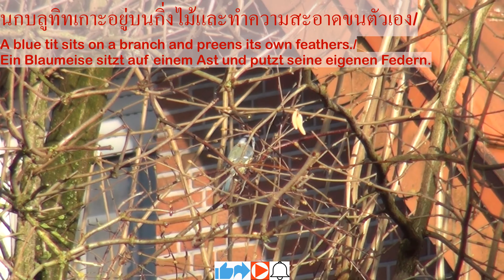Blaumeise นกบลูทิททำความสะอาดขนตัวเอง/A blue tit cleans its own feathers on a tree.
Eine Blaumeise reinigt ihre eigenen Federn an einem Baum.

นกบลูทิทตัวนี้กำลังทำความสะอาดขนตัวเองอย่างเมามันเป็นเวลานานมาก

นกบลูทิทเป็นนกที่พบเห็นได้ทั้งปีตามป่าหรือในสวนในประเทศเยอรมนี หรืออาจจะประเทศอื่น ๆ ในยุโรป
ลักษณะของนกบลูทิทคือมีกระหม่อม ปีก หาง สีฟ้า แก้มสีขาว อกสีเหลือง จะงอยปากเล็กน่ารักมาก ตัวผู้และตัวเมียจะคล้ายกันมาก แต่สีของตัวผู้จะสว่างกว่าเล็กน้อย ตัวเมียขนาดเล็กกว่าตัวผู้เล็กน้อย
มีขนาดเล็กกว่านกเกรททิทเล็กน้อย คือมีความยาวประมาณ 12 ซม. น้ำหนัก 11 กรัม

This blue tit has been frantically cleaning its feathers for a very long time.
This bird can be seen all over the year in Germany or in other European countries.
The blue tit has blue crown, blue wing and tail feathers, and bright yellow breast. With the small, compact shape and tiny beak give the blue tit a particularly cute appearance. Males and females look almost the same, the male's colors are slightly brighter. The female is slightly smaller than the male.
The blue tit is slightly smaller than the great tit. It is about 12 cm long and weight 11 grams.